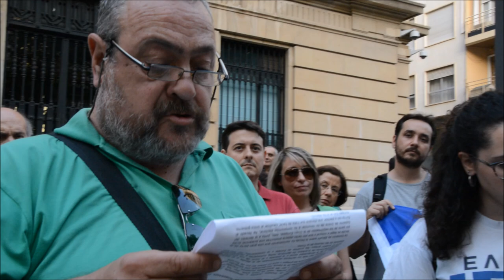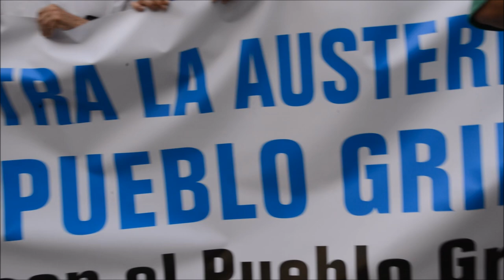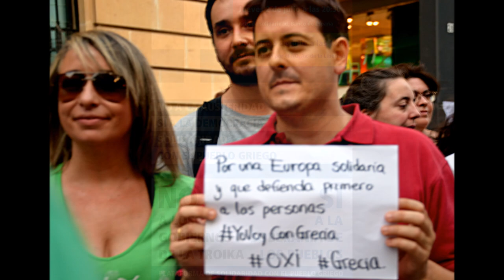Murcia junto a Grecia y frente a la Troika en griego y en castellano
Murcia con Grecia en griego y en castellano
02/07/2015